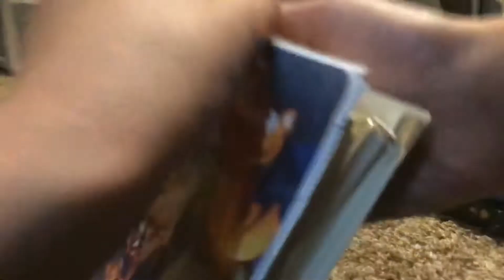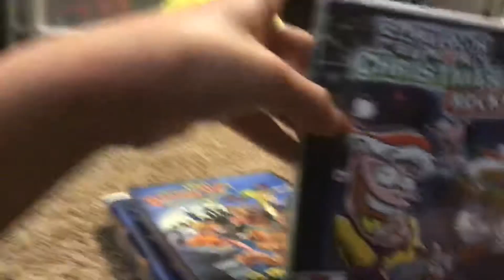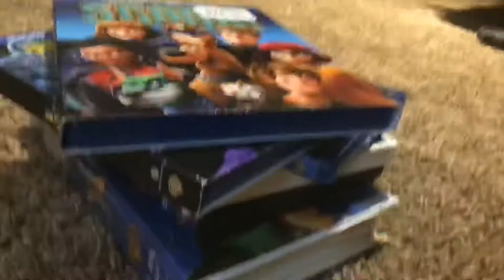My entire VHS/DVD/Blu-ray Warner Bros movies and shows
I have 1 One VHS tape two DVDs and three Blu-rays